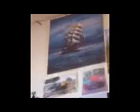Vergiftungen, ich kann nicht reden.